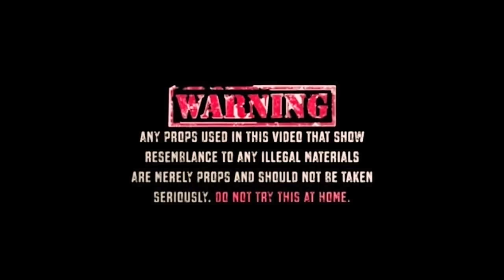Caston Boy Dre ft Pooh Shiesty -Opp music/ Teases New Released Hit Single Crash Out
Pooh Shiesty links up with Jackson Mississippi Caston Boy Dre and drops Opp music  "@Caston_boy_dre
"Prod by Honcho Denaro"